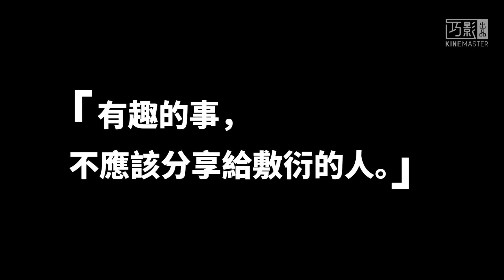ROBLOX故事/『分享樂趣』你會把生活的樂趣分享給身邊的夥伴嗎？他們會如何回應你的分享？🤔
你會把生活的樂趣分享給身邊的夥伴嗎？他們會如何回應你的分享？🤔

『有趣的事，不應該分享給敷衍的人』😀👍

▶訂閱紅蘋果RedApple! 🤩 (THX~!!!)

關於我的影片:
影片剪輯 - 巧影 KineMaster
影片錄屏 - Mobizen錄屏
封面製作 - 剪映 / InShot /Picsart
影片中的遊戲 :
閃耀小鎮 Livetopia
(･ω･)ﾉ(･ω･)ﾉ(･ω･)ﾉ(･ω･)ﾉ(･ω･)ﾉ(･ω･)ﾉ